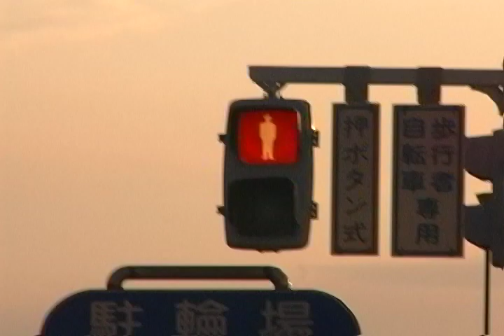Arthur video part